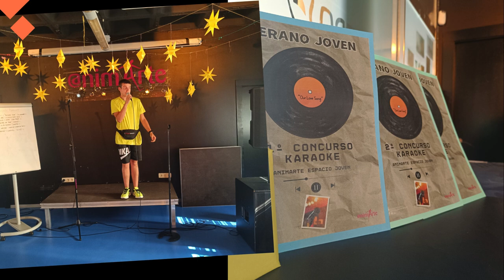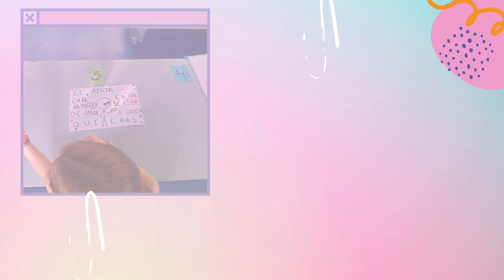VERANO JOVEN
Resumen de  actividades del Verano Joven de la Concejalía de Juventud de San Fernando de Henares 2024.